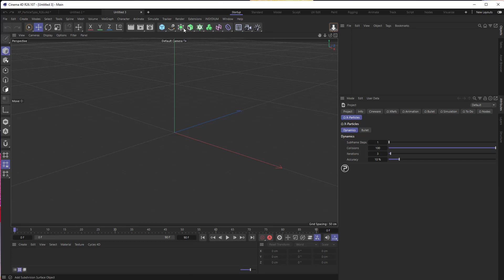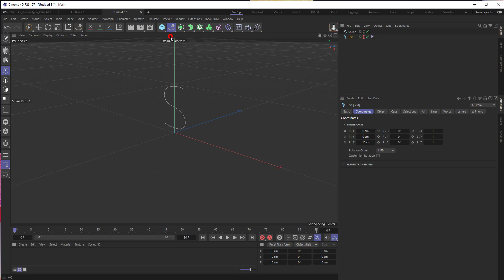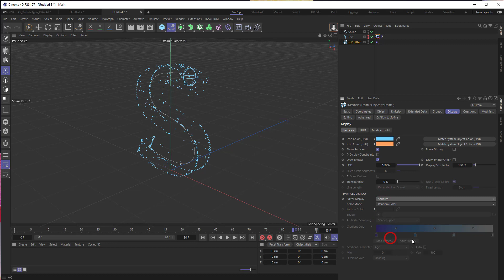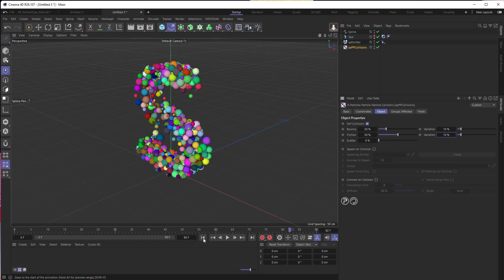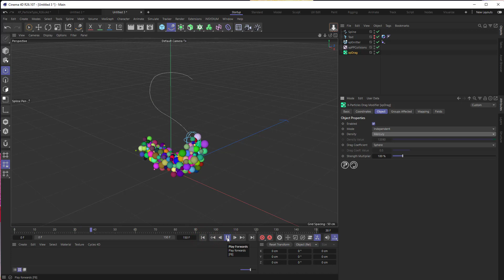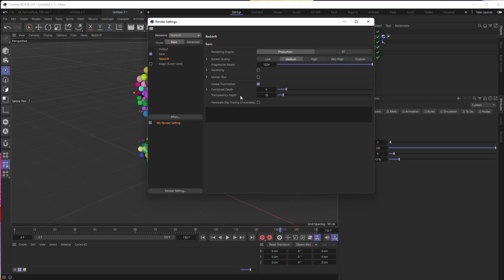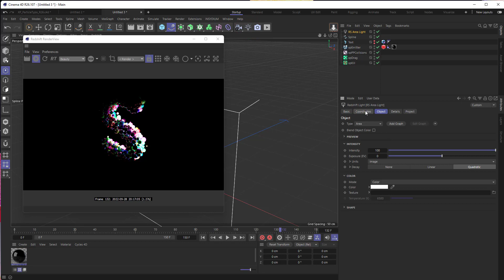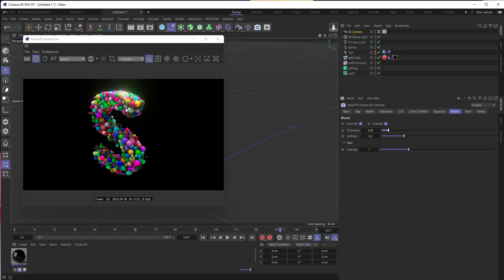Use X-Particles to fill an object // Cinema 4D Tutorial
Hi there, this time a beginner friendly Tutorial about how to fill an object using X-Particles. With some additional tips.